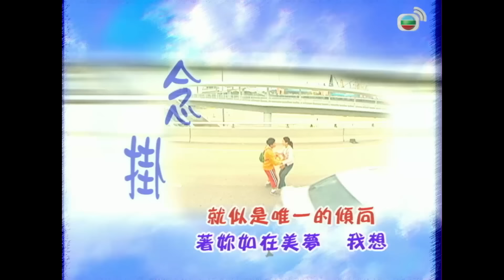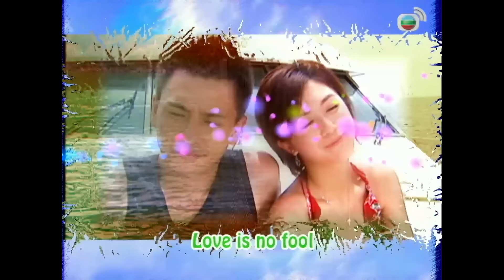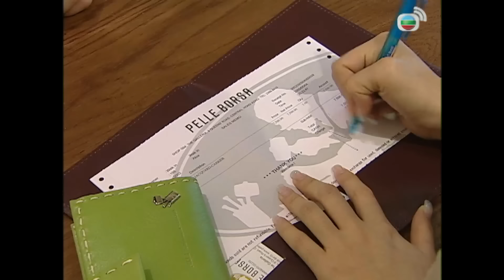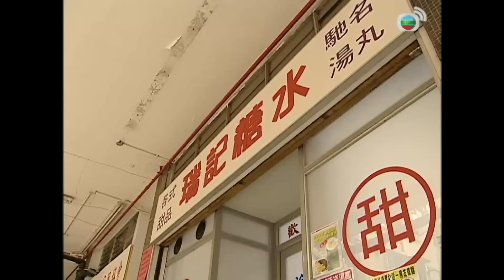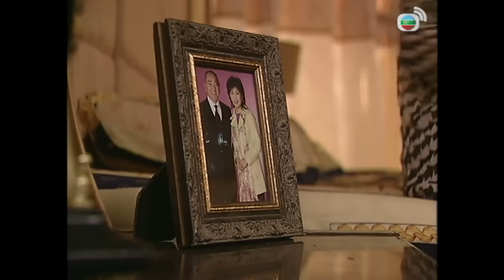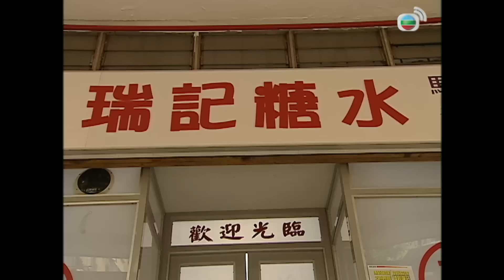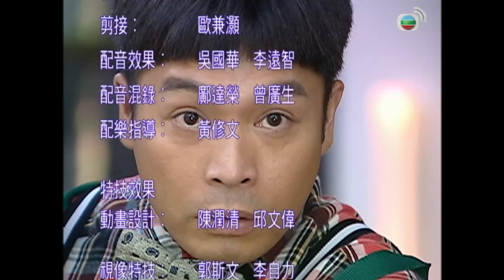Chuyện Về Chàng Vượng (Life Made Simple) 18/32 | Quách Tấn An, Tuyên Huyên | TVB 2005